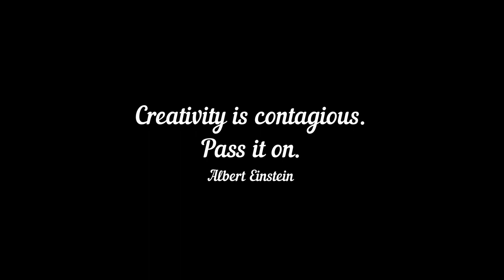Creativity Is Contagious